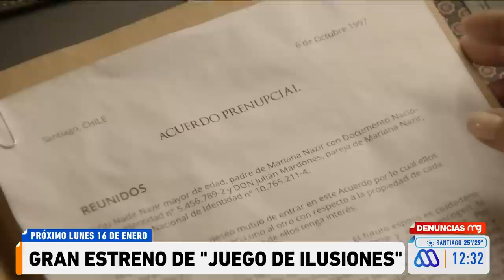MuchoGusto / Carolina Arregui revela los secretos de la teleserie "Juego de Ilusiones"